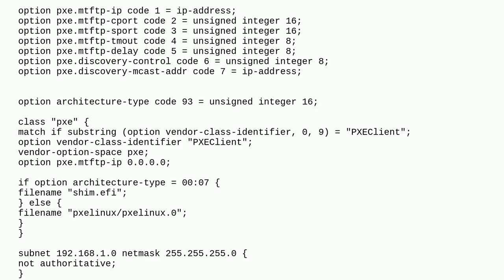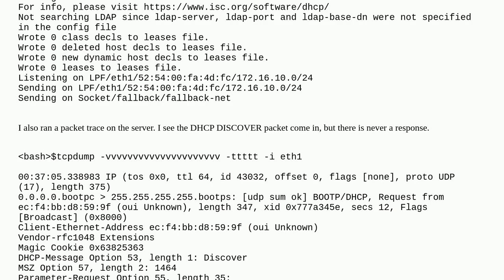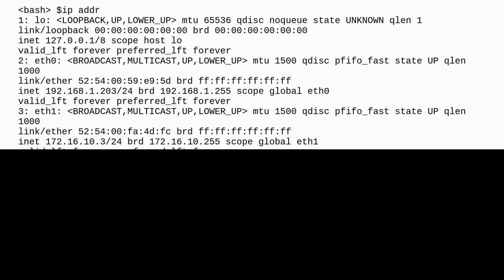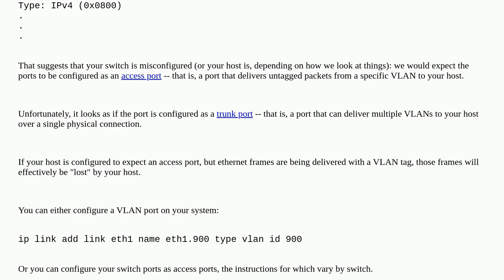Centos 7 dhcp server not responding to UEFI PXE DISCOVER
A special thanks goes out to the awesome community

  pxe-boot linux centos isc-dhcp dhcp-server